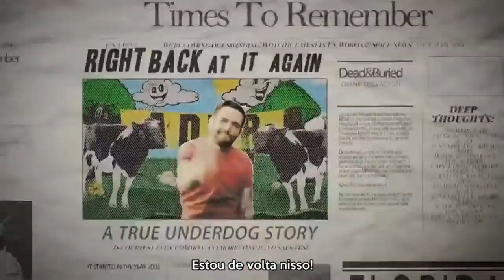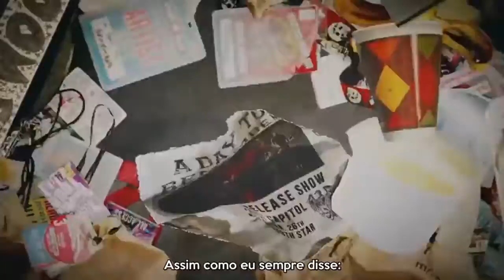A Day To Remember - Right Back At It Again